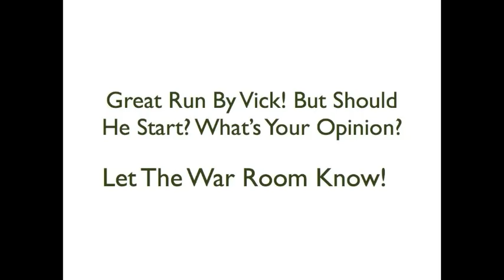Mike Vick vs Kevin Kolb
The Philadelphia Eagles have a decision to make about who will be their quarterback not only now but in the future. Who do you think it should be Kevin Kolb or Mike Vick.

Here is a clip we caught of Mike Vick live in Jacksonville which shows the ability he has as a mobile QB. Many think this is a reason he should start. What is your opinion. Let us know.

Get Our Mobile Apps